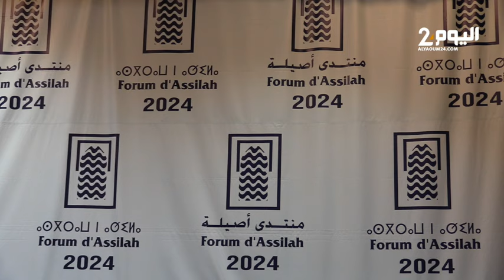موسم أصيلة الثقافي 45.. سياسيون ومفكرون يبحثون التحدي القائم والدور الممكن للنخب العربية في المهجر